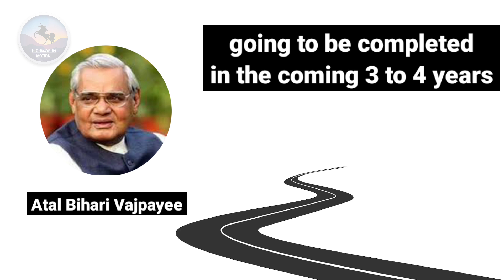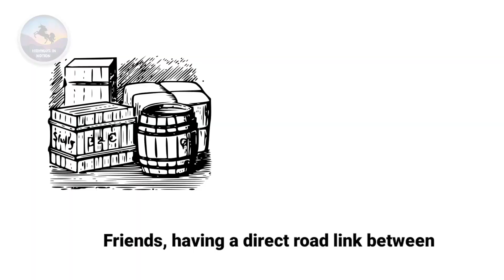India-Myanmar-Thailand Trilateral Highway || A Game-Changer for Cross-Border Connectivity and Trade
In this video, we are thrilled to share exciting news about the India-Myanmar-Thailand (IMT) Trilateral Highway project. This ambitious venture aims to connect India with Thailand, fulfilling the dream of former Prime Minister Atal Bihari Vajpayee. The highway will facilitate seamless travel by car and bike between Kolkata in India and Bangkok in Thailand, passing through mesmerizing landscapes and connecting various cities in Myanmar.

Once completed, this 2800 km-long highway will significantly boost multilateral trade and reduce the cost of goods and commodities, benefiting the economies of all three countries. The project has seen substantial progress in India and Thailand, with most construction work completed. However, the 121.8 km stretch between Kalewa and Yar Gyi in Myanmar is still being upgraded to four lanes, with an expected completion in the next 2 to 3 years. The entire highway is set to open to the general public by 2027.

यह वीडियो पूर्व प्रधान मंत्री अटल बिहारी वाजपेयी के दृष्टिकोण, मार्ग विवरण, प्रगति अपडेट और इस महत्वाकांक्षी बुनियादी ढांचा परियोजना के अपेक्षित लाभों की पड़ताल करता है।  गवाह बनें कि यह राजमार्ग इन देशों के बीच व्यापार, यात्रा और आर्थिक सहयोग में कैसे क्रांतिकारी बदलाव लाएगा।